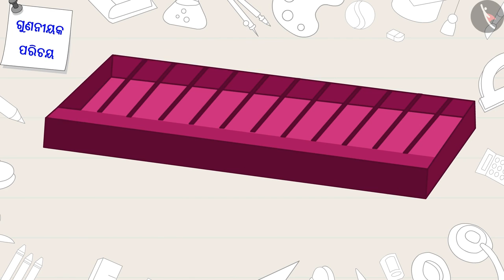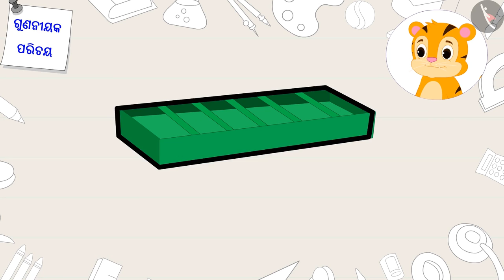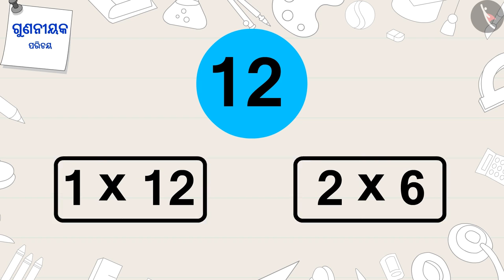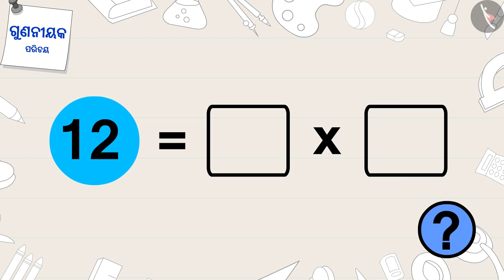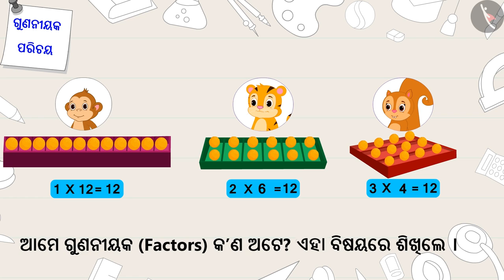ଗୁଣନୀୟକ | Part 1/2 | Factors | Odia | Class 5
ଗୁଣନୀୟକ | Part 1/2 | Factors  | Odia | Class 5 | ସଂଖ୍ୟା ଓ ସେମାନଙ୍କର ଗୁଣ  | कक्षा 5 | NCERT | ମୋର ଗୁଣିତକ ହୁଅ, ମୁଁ ତୁମର ଗୁଣନୀୟକ ହେବି

Factors  | Numbers and their properties | Grade 5 | NCERT | Be my multiple, I'll be your factor

Welcome to part 1 of Factors . In this video, we will discuss the concept of Factors .